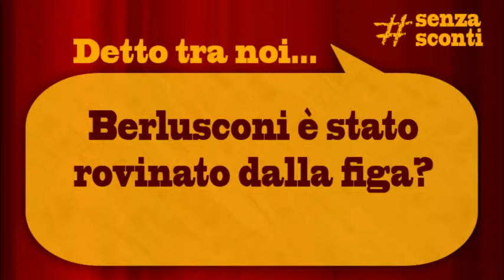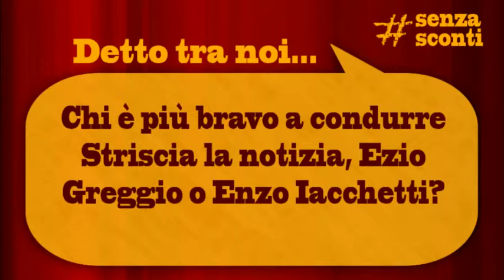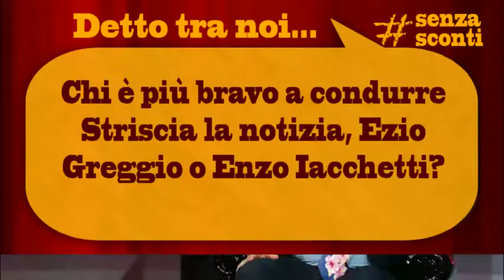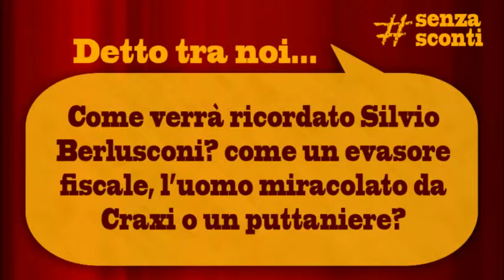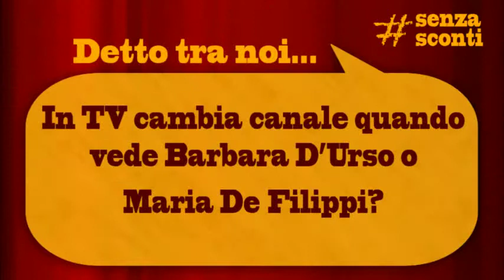senzasconti - Enrico Beruschi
Siede sulla nostra poltrona Enrico Beruschi, grande comico e attore di teatro, imbeccato dalle domande puntuali e pungenti di Marco Oliva